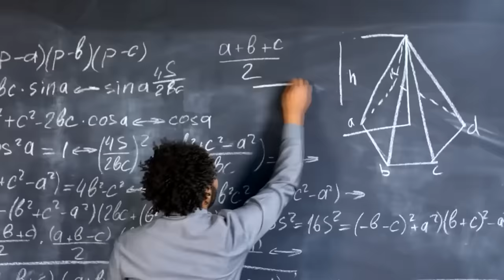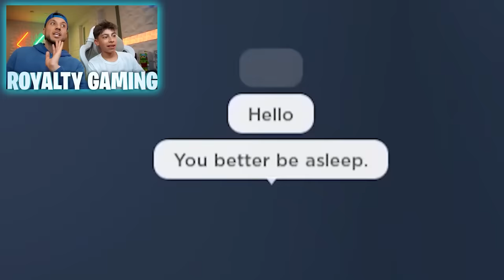Royal Couple Challenges: Ferran vs. Girlfriend In Roblox! | Royalty Gaming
CHAPTERS:
00:00   IGNORING my Girlfriend For 24 Hours!
08:40   my GIRLFRIEND got Stuck in a Fire! 😱
18:35   I Snuck my Girlfriend Out at MIDNIGHT!
28:26   my Girlfriend LEFT ME.. *its Over* 💔
41:41   Recommended Video To Watch Next